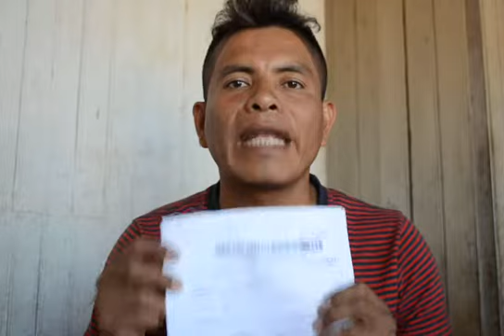Internatio​nal Oil Company is Suing an Indegenous Radio Show Host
Eliodoro Franco Saldana is being sued in the Lima High Court for alleged criminal offences, because he exposed their manipulative tactics on air.